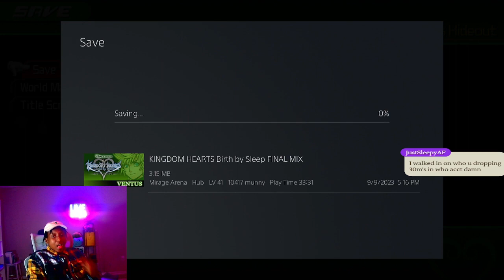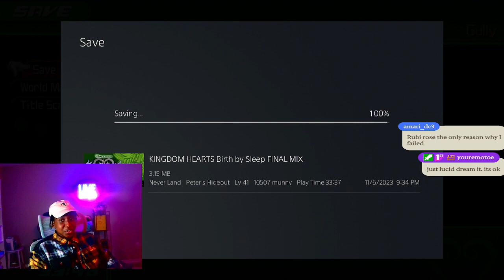Kingdom Hearts Birth by Sleep: Ventus' Journey Through Neverland - Let's Play!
Ventus Neverland Adventure in Kingdom Hearts Birth by Sleep! Join us on a thrilling ride as Ventus battles his way through iconic locations like Skull Rock and Mermaid Lagoon. Watch as our hero faces off against formidable foes like Hook and saves the day in this captivating story! 🎮💥🌊